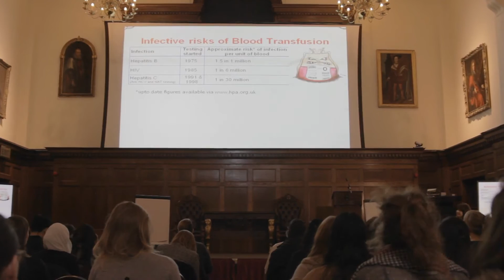Essential Haematology Teaching Day - 2016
One of our popular training days aimed at students and foundation doctors. It offers essential knowledge about:
•Interpreting a full blood count
•Haemolytic anaemias with particular reference to sickle cell disease and sickle cell trait
•Malignant haematology focussing on myeloma
•Transfusion focussing on choosing the right blood component for the right indication
•Prevention, diagnosis and management of venous thrombo-embolism and management of common acquired bleeding disorders
•Small group teaching will allow students to study in depth some of the topics.